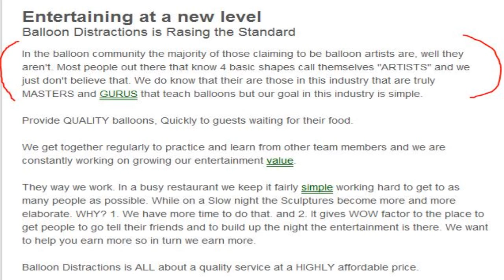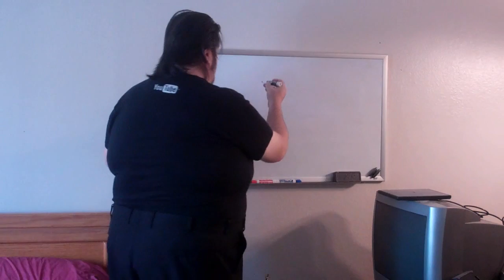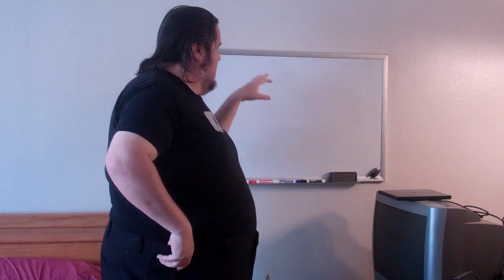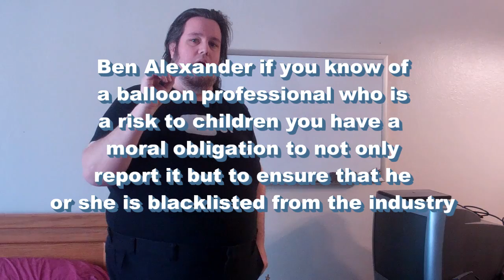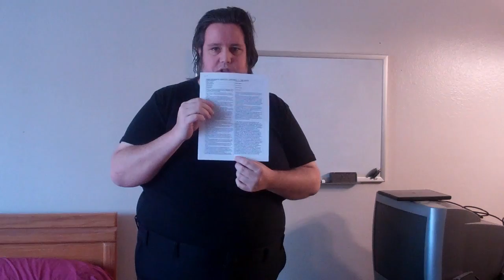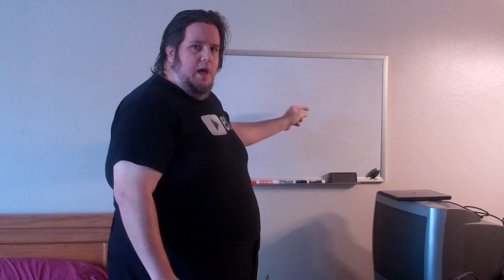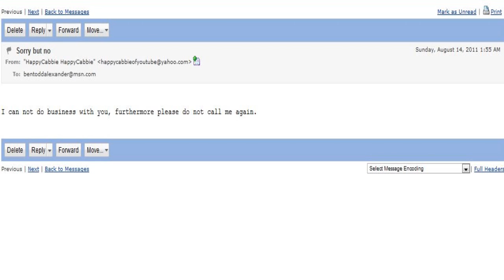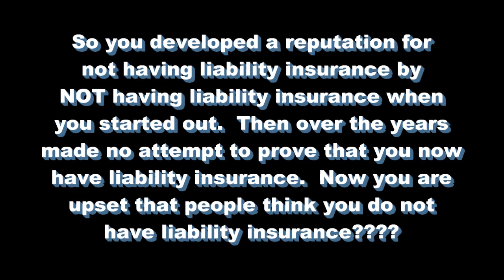Balloon Distractions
This is a full documentary of Balloon Distractions.  If you are a member of a balloon website or forum please embed this video below by clicking the share button.

Everything in this video is my opinion and my opinion only but are based on recorded phone conversations with Ben Alexander and official training manuals obtained by me.  The use of the documents in question is used for reporting purposes only.

BalloonDistractions on Facebook where they promise $15 per hour and up

Link to the screenshot from BalloonDistractions where he was offering money to people to upload positive videos of his company.
UPDATE:  One of the people who took part in that contest and uploaded a video praising their company has now taken down her video.
Please do not contact any of the people who took part in this contest, as they have nothing to do with the management and control of the Balloon Distractions company.

See the full unedited call from August 8th 2011 where Ben Alexander of Balloon Distractions wanted to hire me as an internet consultant.

I am a bit embarrassed by that video as for a short time I did see the lure of money.  However a few days later I did email him back and turn down the money.
I do regret not turning down his money sooner.

Here are the Balloon Distractions official documents made available for the purpose of documentation and reporting.

Balloon Distractions compensation guidelines for sales, training, and regional director positions

Balloon Distractions recruiting manual.  This one I find highly offensive as it basically disparages poor people and includes the instructions to "Avoid these people"

Everything stated in this video and in this video description is my opinion and my opinion only.  It is up to you if you wish to do business with this company or not.